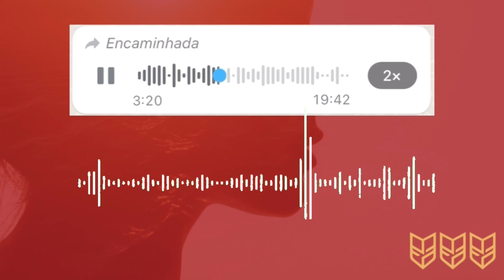ACESSANDO CÓDIGOS DE FINANÇAS